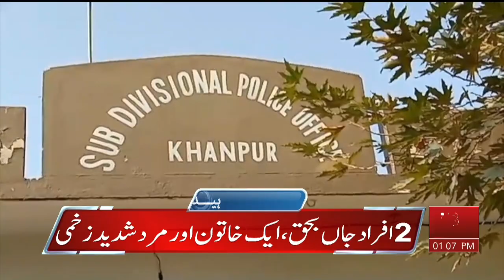ABN NEWS HEADLINES 01 PM | 31 AUGUST 2024